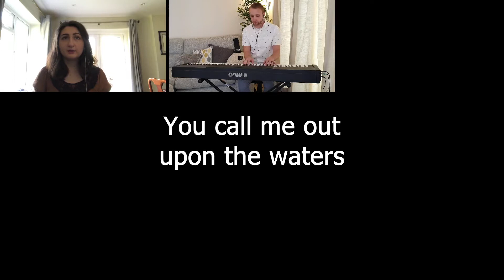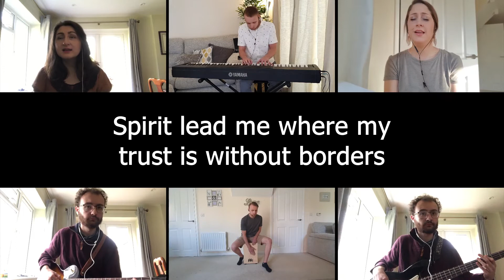Oceans - The Isolation Series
“I called to the Lord, who is worthy of praise,
and have been saved from my enemies." 2 Samuel 22:4

Oceans by Joel Houston, Matt Crocker & Salomon Ligthelm covered by WBC worship team.

The Isolation Series is a project we have taken on to show that it's possible to worship together even though we might not be able to meet together physically.